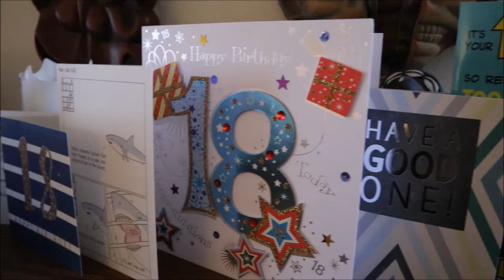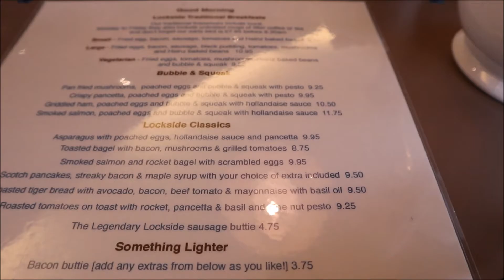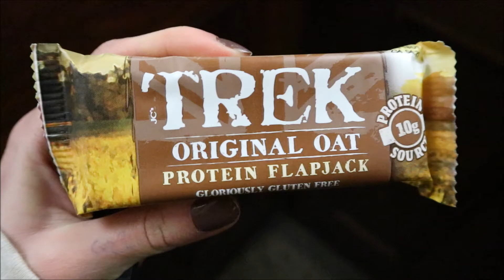BEST BREAKFAST EVER! / vlog